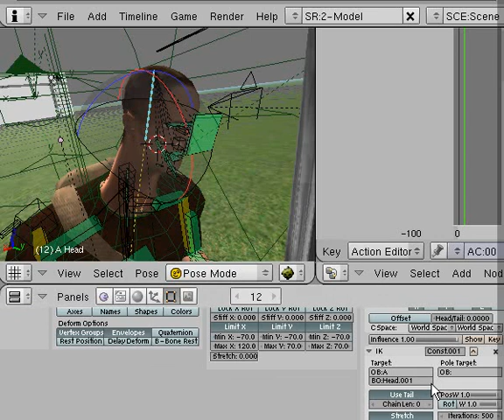Ik Head Bug